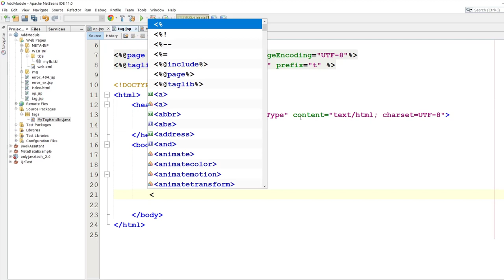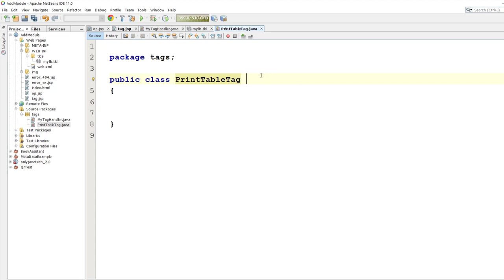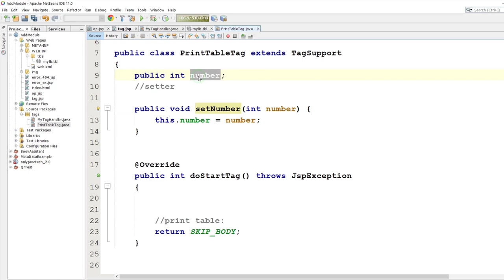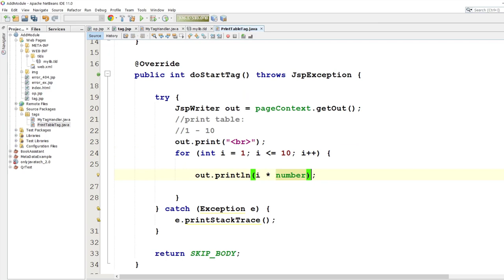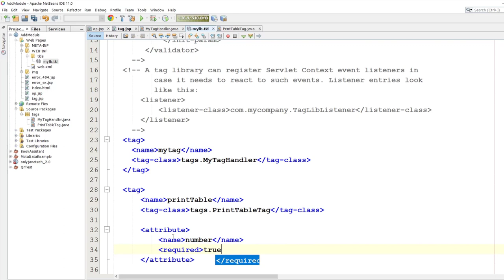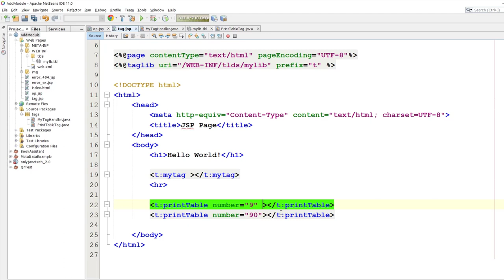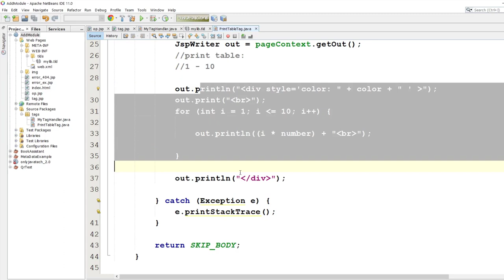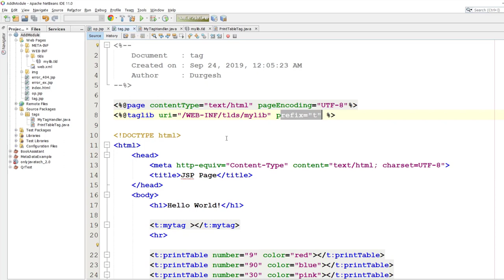Custom tag with attribute in Jsp | Hindi | servlet and jsp #35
In this video, we will learn how to create custom tag with attribute.
we can pass a value to java code with the help of tag attribute.
we also learn how to declare tag with attribute to tag library descriptor.